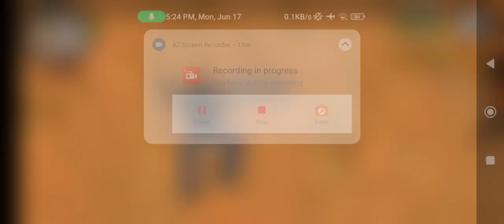June 17, 2024